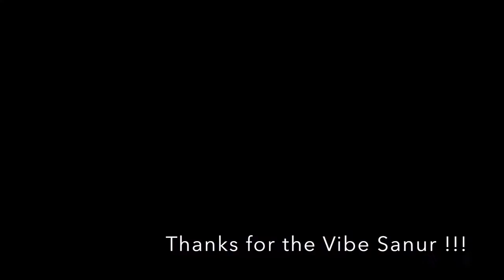Learning Kitesurfing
My new favorite sport after surf... I need to improve a lot, but thanks Jonni from Rip Curl surf school Sanur for all the patient and coaching...